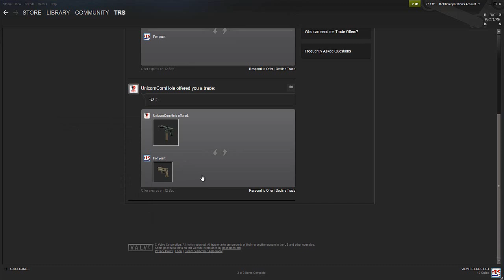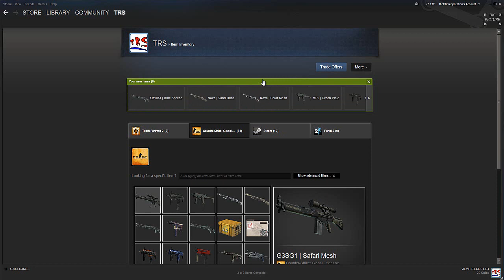CSGO Challenge Episode 3: FROM 3 cents skin to 12 cents skins!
Hi guys! I have 6 skins to trade for something worth more than 12 cents? Anybody up? These are the skins: